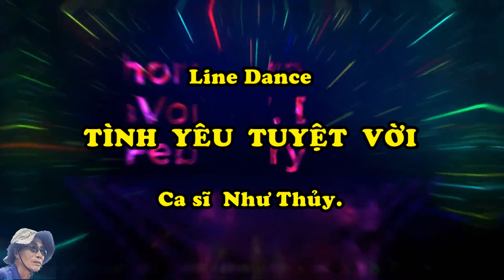Tình yêu tuyệt vời.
Line Dance  Tình yêu tuyệt vời, nhạc nền do ca sĩ  : Như Thủy.